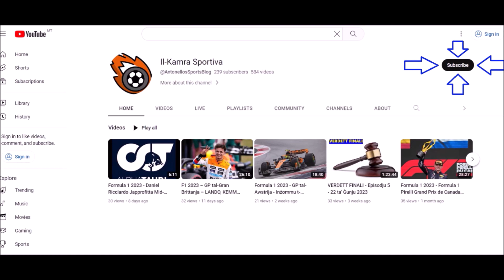Il-Ġimgħa tal-Kamra Sportiva - Episodju 9 - 29 ta' Settembru-5 t' Ottubru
Il-Kamra Sportiva bi pjaċir tippreżenta d-Disa' Episodju mis-sensiela IL-ĠIMGĦA TAL-KAMRA SPORTIVA fejn matulha, aħna ser nipprevedu xi programmi n-netwerk tagħna ser joħroġ bejn illejla u l-5 t' Ottubru li ġej.

Qari ta' Loriana Brincat

Direzzjoni t' Antonello Abela